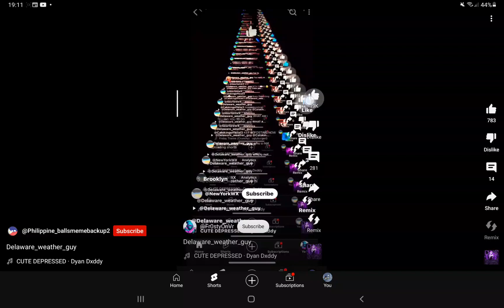01 May 2024